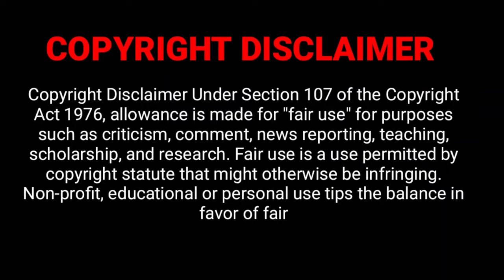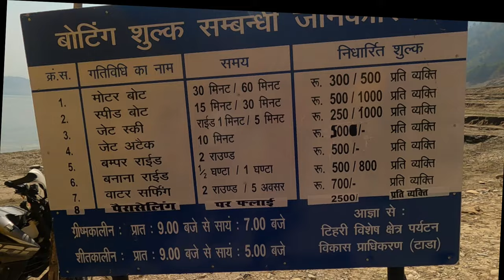Tehri Lake | Tehri Dam | Tehri Floating Boat House | भारत का मालदीव टिहरी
Visit our Technical Channel for Tech Help
Know Well Guru 👇👇👇

Hope you would Like and enhance your knowledge the video.

Thank you once again for your lovely support and blessings

Know Well Vlogs Channel always Welcome any Vlogger Colleague who want to work together as Professional Career!

Keep watching Know Well Vlogs🙏🙏😊👍

Arvind (Know Well Vlogs)